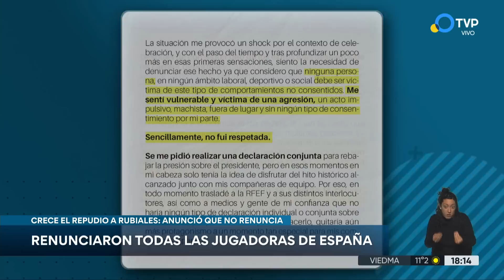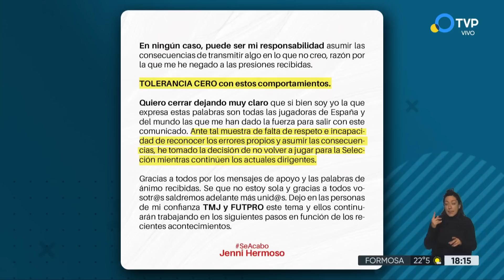Renunciaron todas las jugadoras de España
Cerca de 80 jugadoras, entre ellas las 23 campeonas, firmaron un comunicado en apoyo a Hermoso, en el que aseguran que no volverán a vestir la camiseta nacional si Rubiales sigue al frente de la Federación Española. Desde el Gobierno español preparan una denuncia para apartarlo.